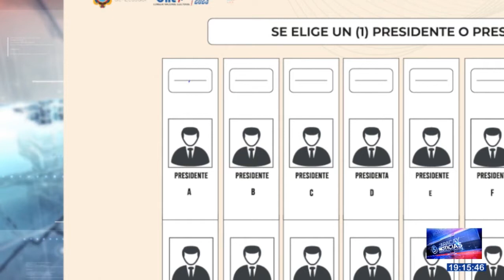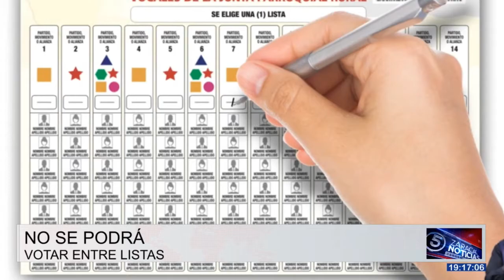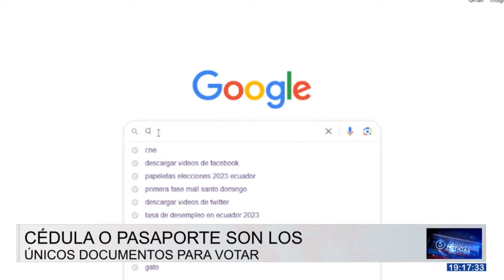Este 20 de agosto los ecuatorianos votarán por 4 dignidades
Escogerán a un nuevo Presidente, 15 Asambleístas Nacionales, 4 provinciales y la consulta popular del Yasuní ITT. ¿Usted ya sabe cómo votar? Jean Carlos Balseca nos informa cómo hacerlo.